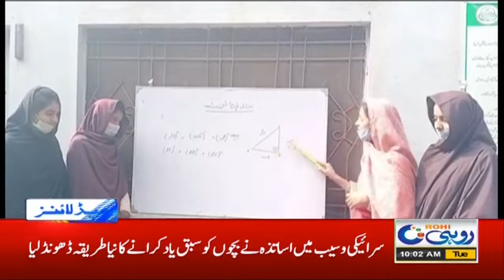10am News Headlines | 17 Nov 2020 | Rohi